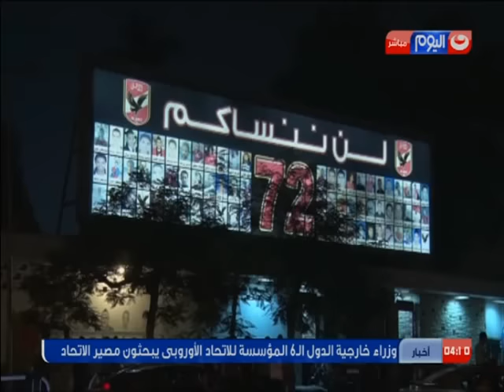كورة_كل_يوم | تابع ترتيب فرق الدوري المصري مع كريم حسن شحاتة